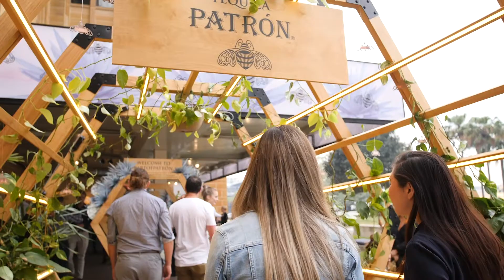MAXMEDIALAB x Patrón Tequila x MCA Pop Up Bar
Presenting the Patrón Tequila Pop Up Bar! 16 weeks of seamless balance between craftsmanship and refinement, transporting consumers to a journey of tequila at Sydney's Museum of Contemporary Art, overlooking breathtaking Circular Quay views. This is set to be the most memorable pop-up bar of the summer, with an array of exciting activations, including a range of signature cocktails, shareable jugs, DJ sets, bottle art Sundays, VR experiences and more exclusive offers for tequila lovers to be announced in the coming weeks. Open until 16th February 2020!